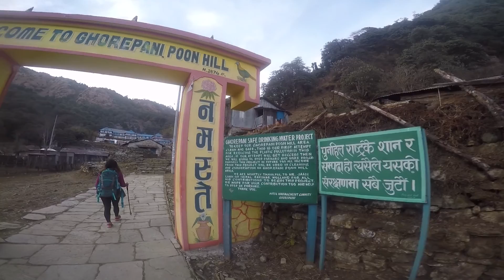Poon Hill, ABC trekking (Part 1)